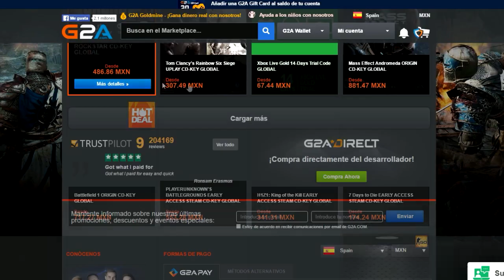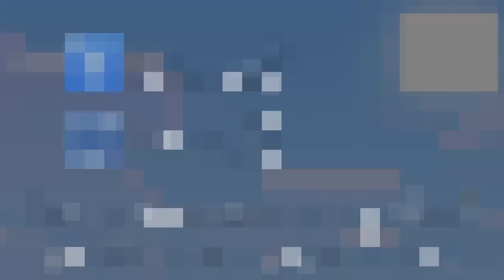EL MINECRAFT MAS REALISTA QUE PODRAS VER 😱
*Hola Mayonesitas hoy les traigo un video super OP con mi novia !!

Shaders: Seus ULTRA v11
Texture pack: Red Craft de 256x256